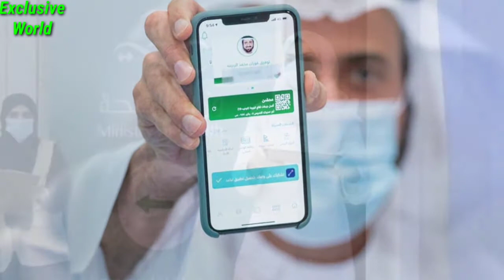How to Update vaccine Status At Tawakkalna | How to Update Vaccine Status at Sehaty app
in this video I am telling about How people can. update their vaccination Status at Tawakkalna and Sehaty app which was missed To Show in these apps.